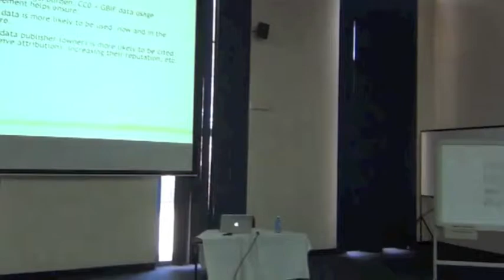BITC / DCDP - 76 - Data Licensing 2 and Question and Answer